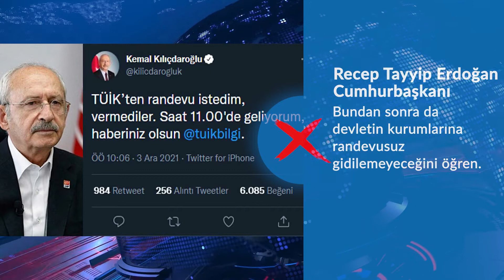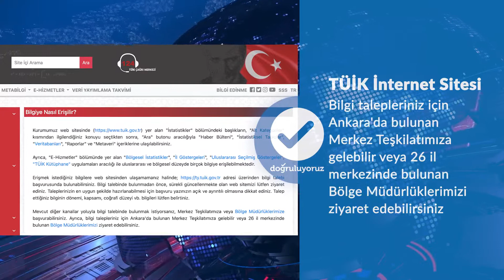TÜİK'in kapıları herkese açık mı?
Recep Tayyip Erdoğan-Cumhurbaşkanı
❌"Bundan sonra da devletin kurumlarına randevusuz gidilemeyeceğini öğren."

Kemal Kılıçdaroğlu-CHP Genel Başkanı
✅"Kendi internet sitelerinde yazılı olan davete uyarak geldik ve bilgi almak istedik."

TÜİK İnternet Sitesi
✅"Bilgi talepleriniz için Ankara'da bulunan Merkez Teşkilatımıza gelebilir veya 26 il merkezinde bulunan Bölge Müdürlüklerimizi ziyaret edebilirsiniz."